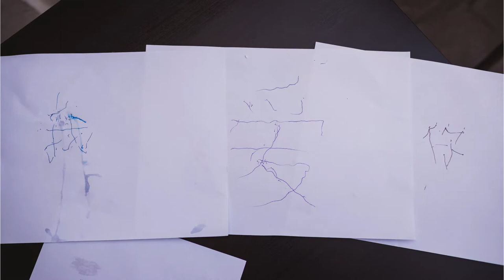Hooi Hoe & Yee Ling Wedding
Celebrating Love story of Hooi Hoe & Yee Ling